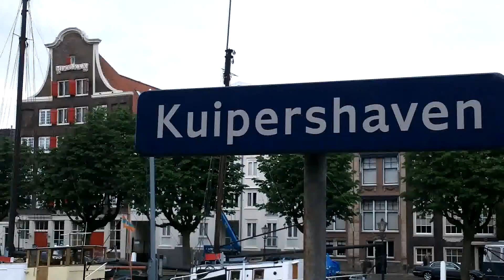Dordrecht retro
Dordrecht is a city and municipality in the western Netherlands, located in the province of South Holland. It is the oldest city in Holland and has a rich history and culture.

Created with YouTube editor retro filter.